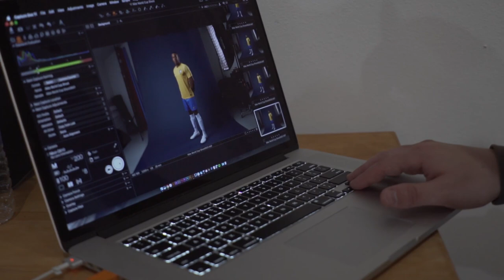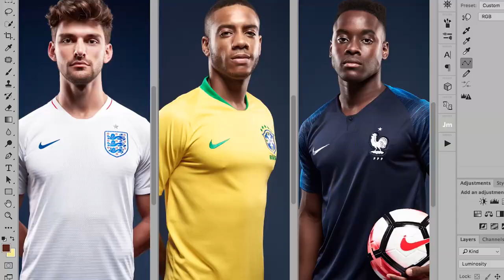World Cup 2018 Photoshoot - Behind the Scenes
Being the soccer fanatic that I am, it was a no-brainer to put together a project in honor of the 2018 World Cup in Russia. We assembled a "jersey reveal" styled shoot using Nike attire.

Gear Used

Nikon D810
Nikon 85mm f1.4

Gear used to record this video:

Sony a77
Sony 16-50mm f2.8
iPhone 7 Plus
Joby GorillaPod